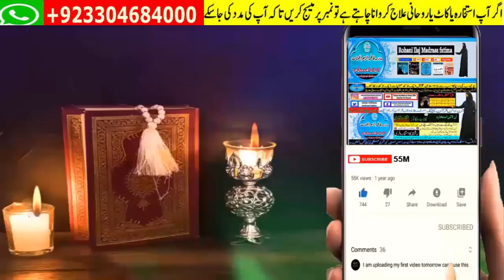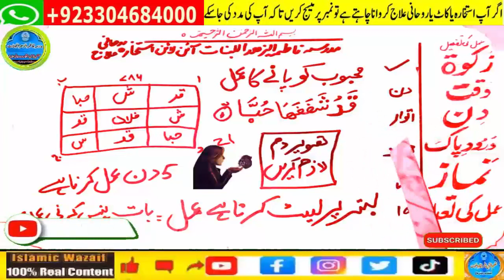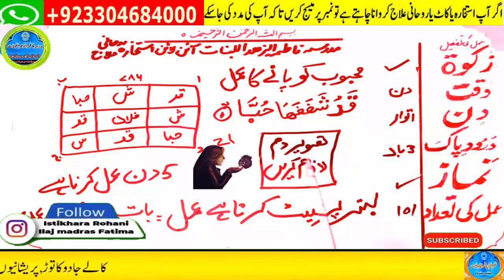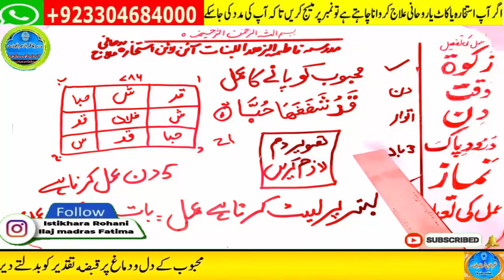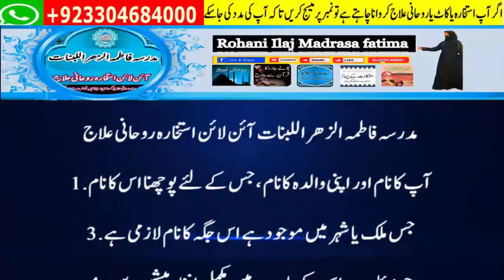wazifa for hajat | powerful wazifa | wazifa for any hajat | har hajat pori hone ka wazifa #